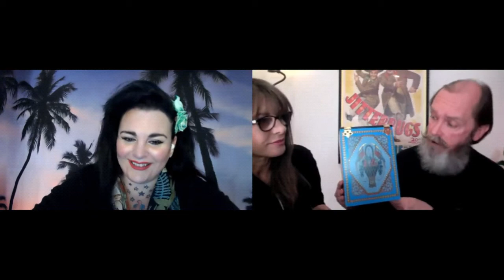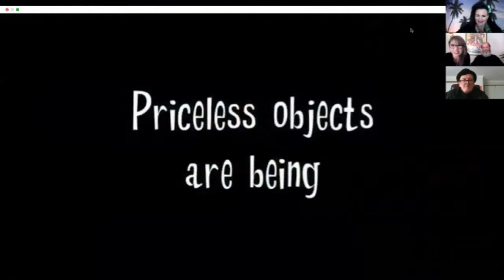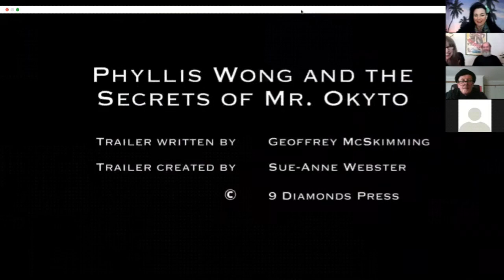The lockdown lounge with Belladonna Shields- Sue-Anne Webster & Geoffrey McSkimming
Join Female Magician Belladonna in the Magical land of Oz for the lockdown lounge as she talks about magic, art and more with some of her fellow magicians and artists.

This episode Belladonna talks with her amazing sister in Magic and dear friend Sue-Anne Webster and her incredibly talented husband and accomplished author Geoffrey McSkimming.

Sue-Annes book "Astonishing" can be purchased on Amazing along with the amazing novels written by her husband Geoffrey McSkimming, Cairo Jim and Phyllis Wong time detective mysteries!

for the latest news on Geoffrey McSkimming and Sue-Anne Webster's shows and book releases.